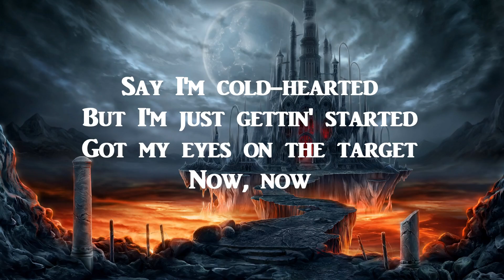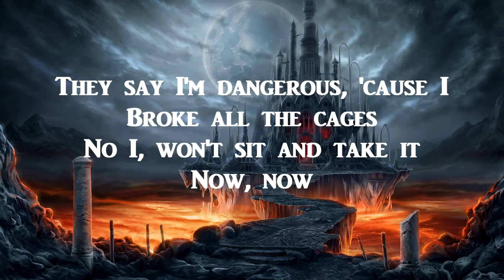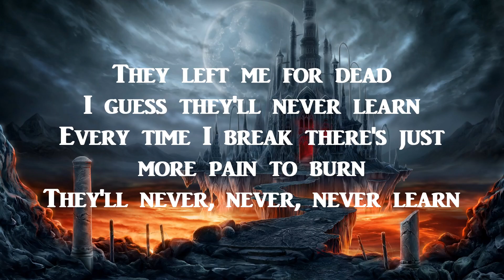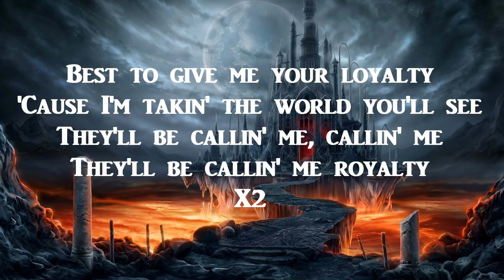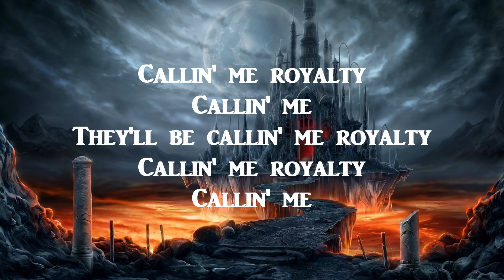Egzod & Maestro Chives, ft. Neoni - Royalty (Lyric Video)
Please leave any song requests in the comments

Lyrics:

But I'm just gettin' started
Got my eyes on the target
Now, now

'Cause I'm takin' the world you'll see
They'll be callin' me, callin' me
They'll be callin' me royalty
Best to give me your loyalty

Callin' me royalty
Callin' me
Callin' me royalty
Callin' me